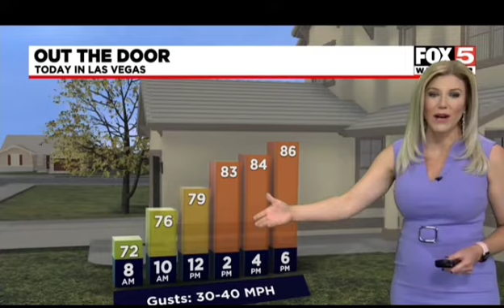Cassandra beautiful sexy glam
Cassandra